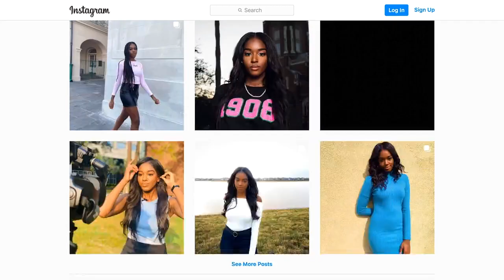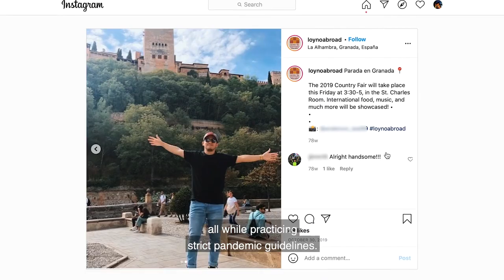Senior Salute - Congrats LOYNO21!